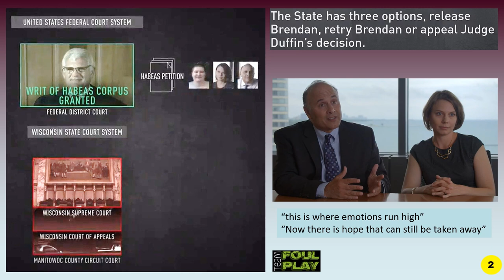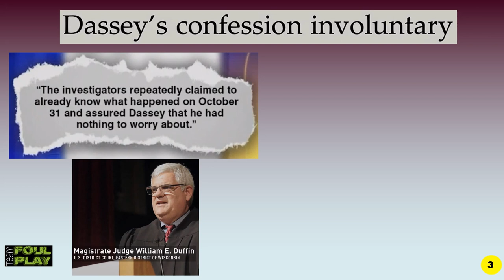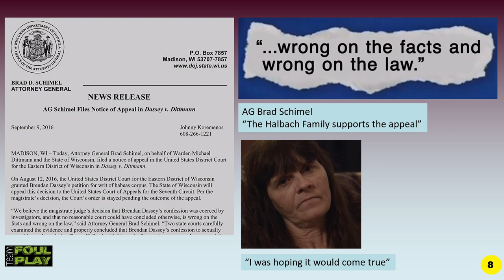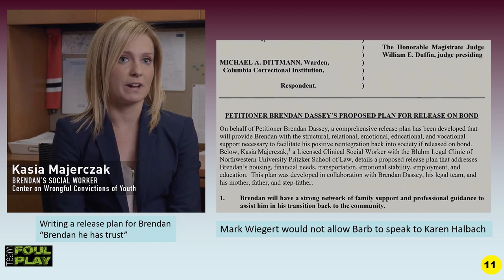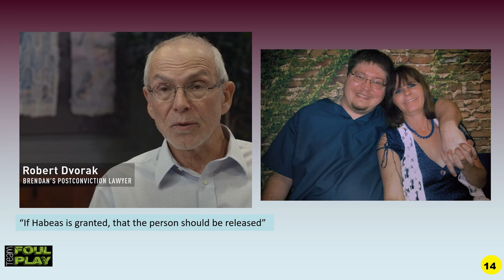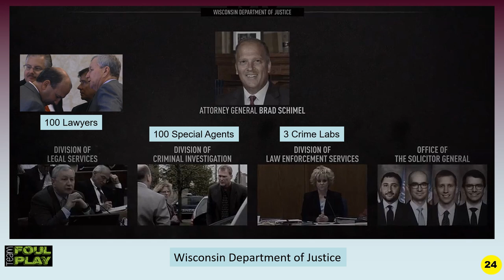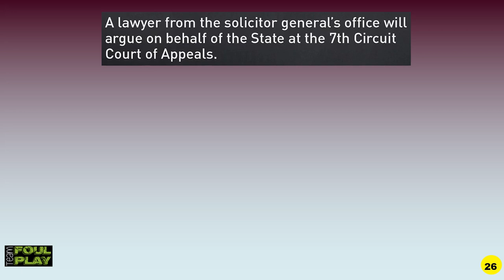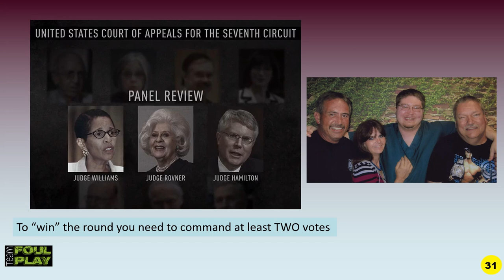Coffee with FOUL PLAY - A serious Public Safety Issue